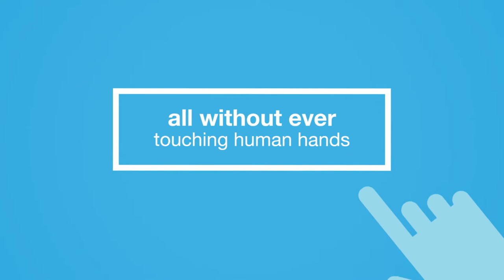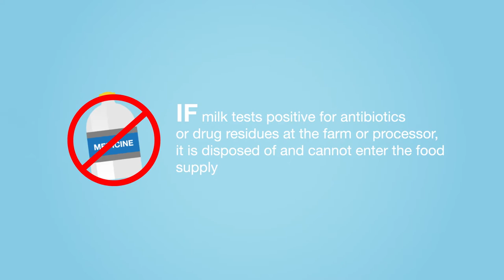Dairy Foods from Farm to Fridge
Discover how dairy foods get from the cow to your glass, bowl or plate.